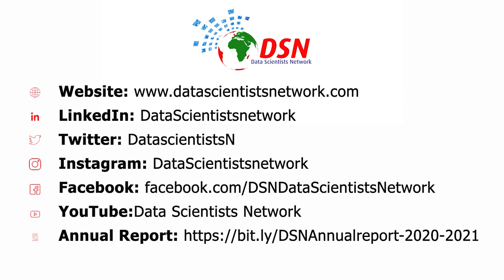DSN Intern's Testimonial with Anthony Soronnadi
Watch Anthony Soronnadi's testimonial and work experience in Data Scientists Network (DSN)